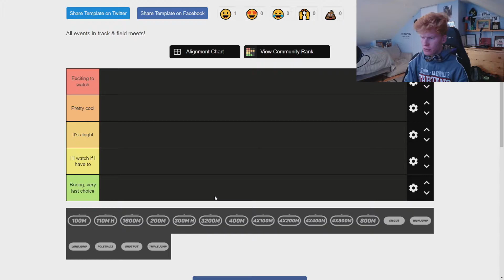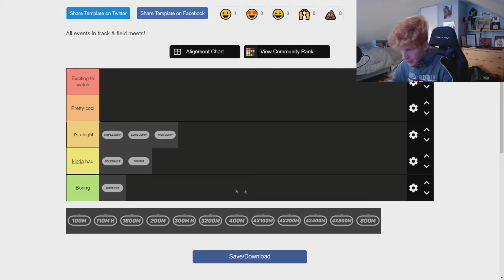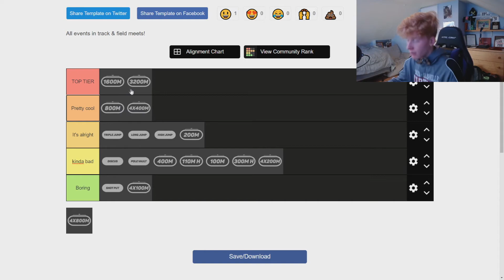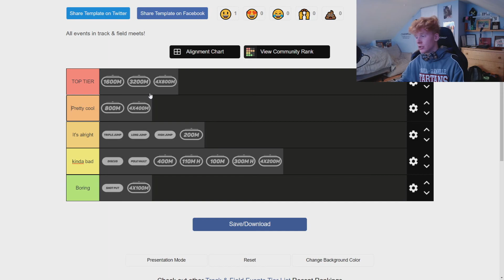TRACK EVENTS TIER LIST (Dumb Rankings #18)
Appreciate YOU, yessirskiii